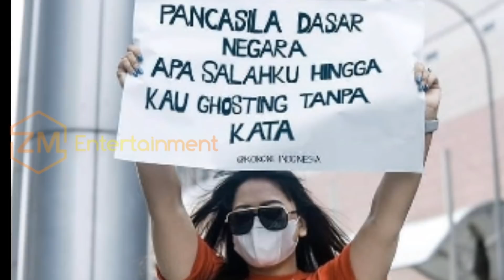keseruan 17 agustu di lokasi syuting ikatan cinta